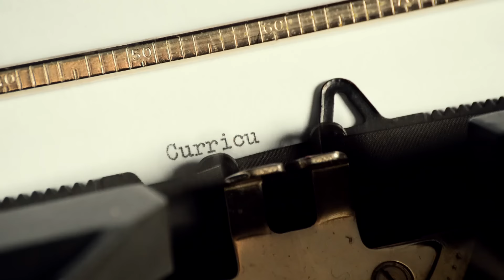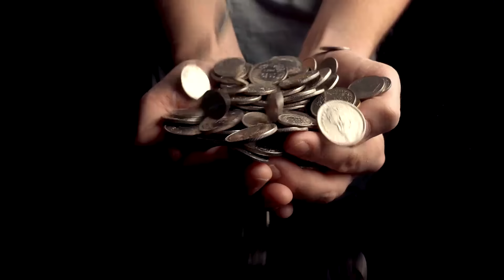Zakaz polowań na ptactwo?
Czy zakaz polowań na ptactwo będzie korzystny dla naszej przyrody?